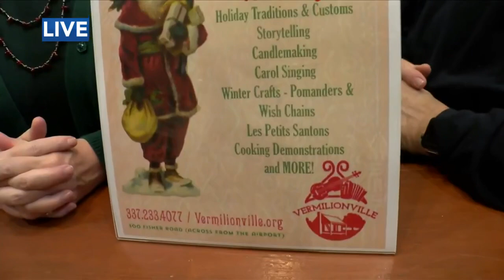2- We visited Vermilionville to talk about Old Time Winter Family Day.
We visited Vermilionville to talk about Old Time Winter Family Day.